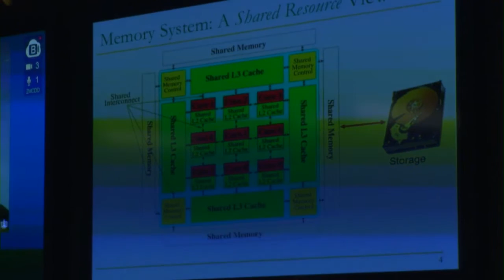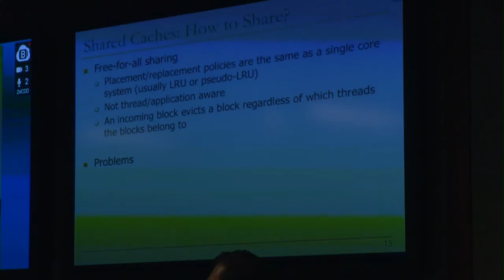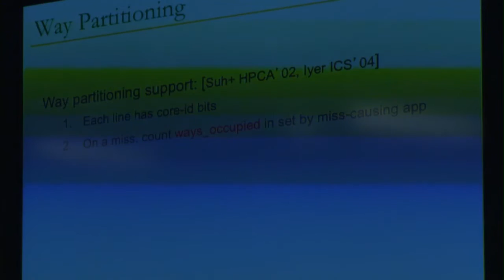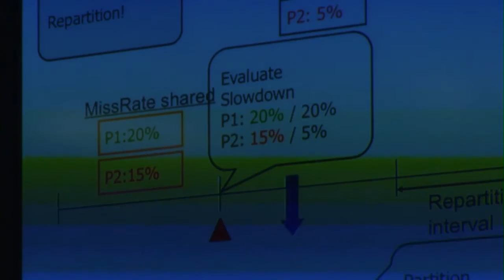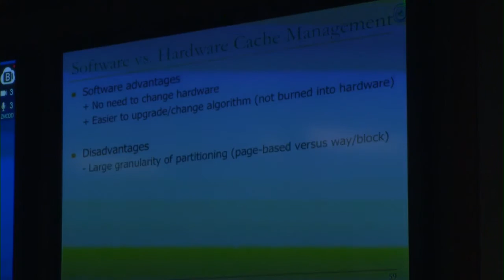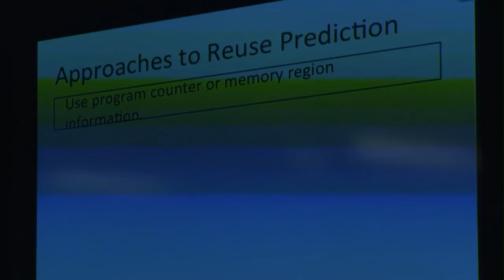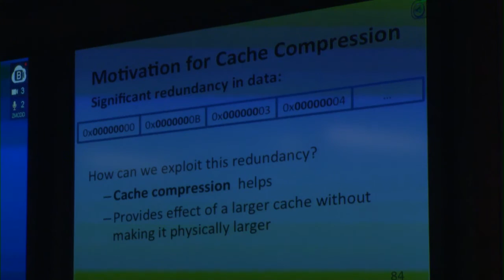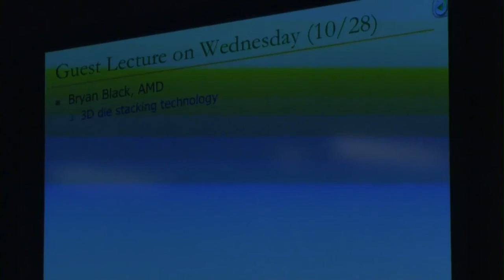18-740 Computer Architecture Lecture 14 - Multi-Core Memory Architectures & Resource Management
Lecture 14:  Multi-Core Memory Architectures & Resource Management